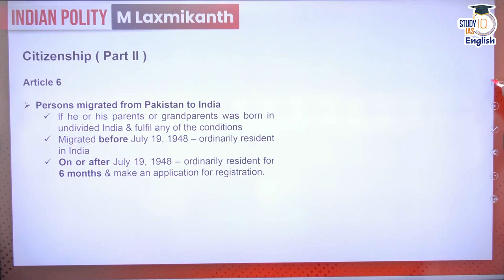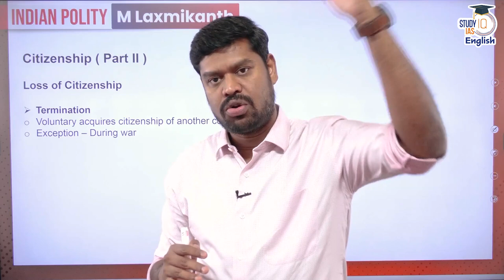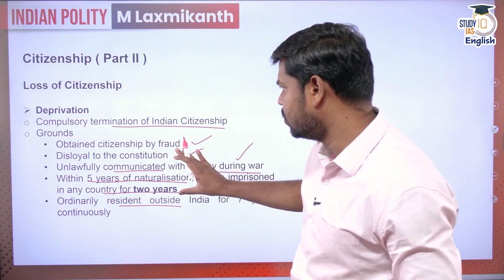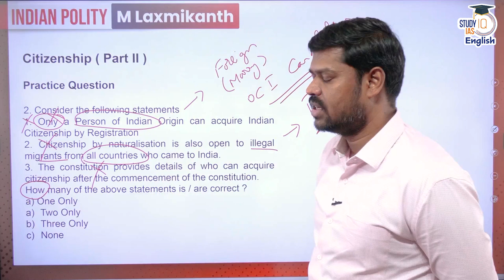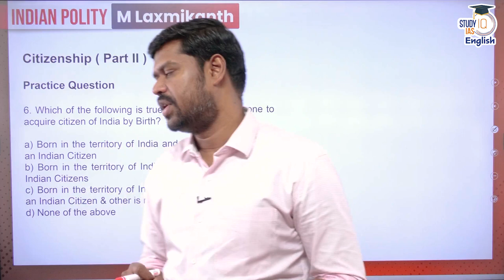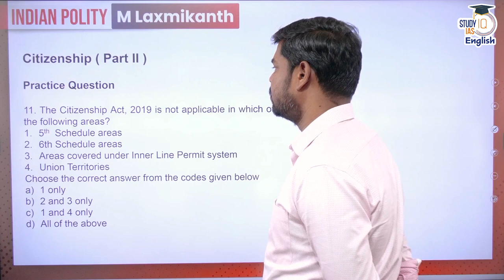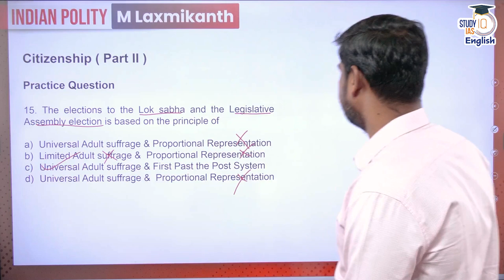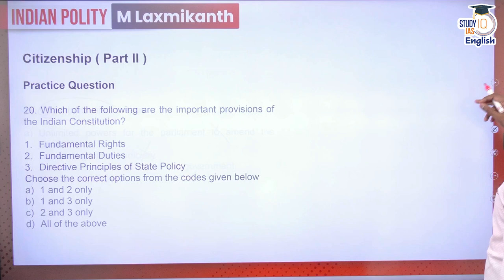Citizenship - Part 6 l Lecture 30 l Polity l M Laxmikanth l Babu Gunasekaran l StudyIQ IAS English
1. General Overview of Citizenship Act, 1955
2. Provisions regarding termination of Citizenship
3. Practice Questions

UPSC IAS LIVE Prelims to Interview (P2I) 2024 June Evening Batch - Join now